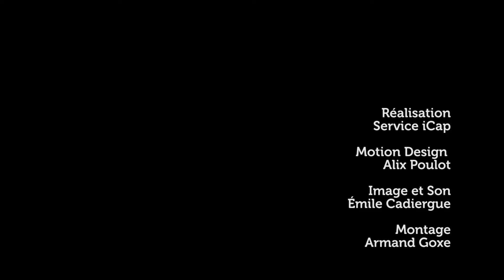Innorobo 2015 - Matthias Schmitt (Still Human) présente les cyborg végétaux Ga.ia et Biom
Découvrez Still Human, une startup parisienne qui bouge pour l'écologie avec ses robots Ga.ia et Biom, des cyborg végétaux.

Innorobo, renowned as Europe’s only international event 100% dedicated to robotics and all disruptive innovations from around the world, showcases technological innovations that offer solutions to today’s and tomorrow’s societal challenges.

It brings together a vast Service Robotics ecosystem of decision makers, from researchers to directors of large groups, to educational leaders, institutions, the media and start-ups.

At Innorobo, leaders from all industries pick up on the latest innovations and turn them into market advantages and new growth opportunities.